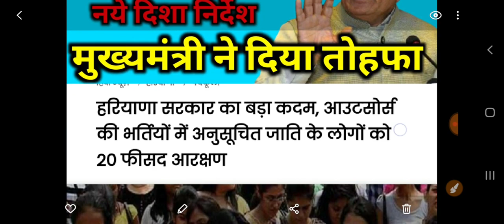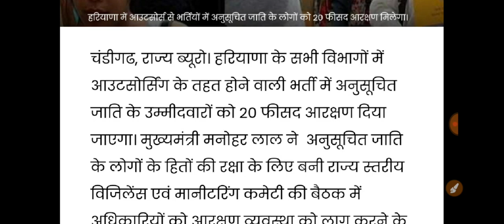अभी अभी हरियाणा सरकार ने लिया जबरदस्त फैसला//जल्दी देखो अभी! CM ने दिया बम्पर तोहफा